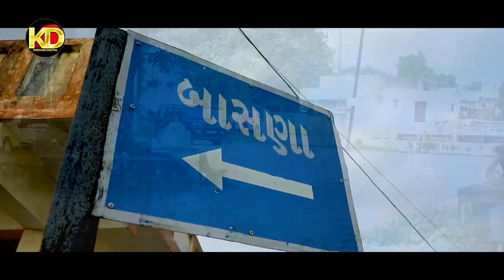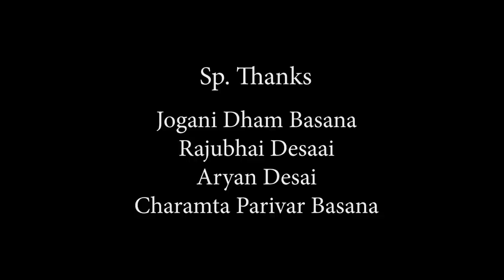Are Mavaldi Jabari Lai Vela | Milan Thaltej | New Devotional Gujarati Song 2020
Krehan Digital Presents, New Devotional song .

Are Mavaldi Jabari Lai Vela || Milan Thaltej || New Devotional Gujarati Song 2020 || KREHAN DIGITAL

Song: Are Mavaldi Jabari Lai Vela  [ અરે માવલડી જબરી લાઈ વેળા ]
Singer: Milan Thaltej
Lyrics: Mehul Bavdu
Artist: Viral Mevani,Sejal Panchal,Sapna Limbachiya,Het Desai
DOP/Editor: Jaimis Bhatt( JD PERFECT CLICK)
Add.DOP: Dharmesh Parmar
Makeup: Gudiya Pathan
Director: Mayur Bhuvaji ( Thaltej)
Producer: S.D.Bhathor, Hardik Trivedi
Sp.Thanks: Rajubhai, Aryan Basna, Charamata Parivar - Basna
Music Label @krehandigital7725
YouTube channel management: LOGLAB TECHNOLOGY LLP